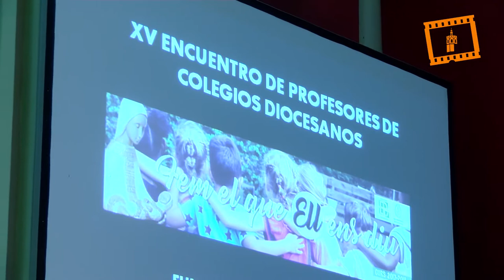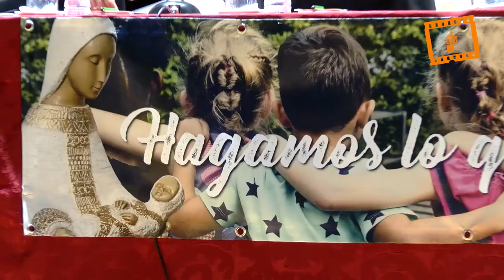Cardenal Cañizares preside Inicio curso Colegios Diocesanos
El cardenal arzobispo de Valencia, Antonio Cañizares, ha destacado hoy la labor que realizan los colegios diocesanos que dependen del Arzobispado, y ha remarcado que vivimos “momentos claves a los que hay que dar respuesta con identidad propia, con acciones educativas nuevas, ofrecer ayuda a las familias y respuestas ante los retos de hoy”.